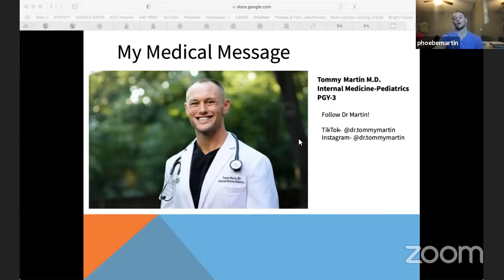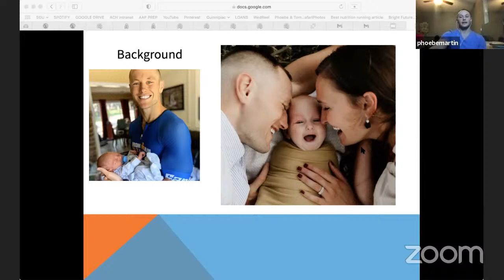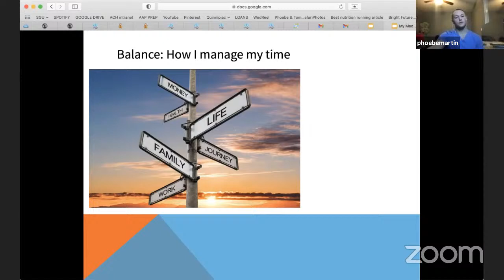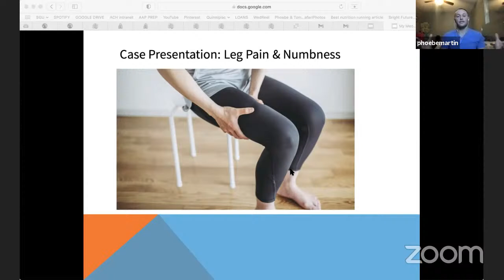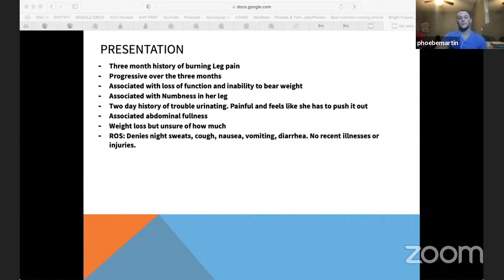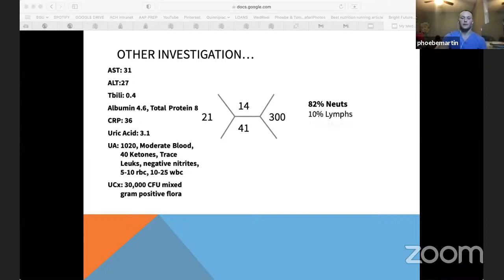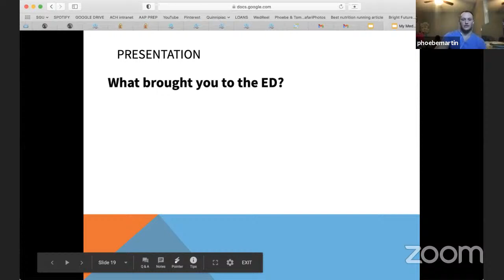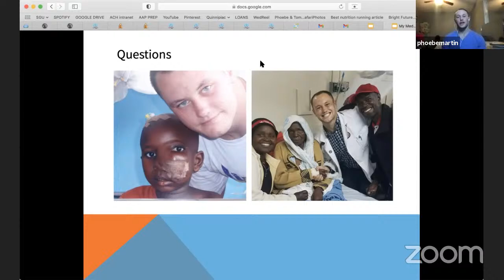2/17 Virtual Shadowing: MedPeds - My Medical Message - Dr. Tommy Martin, MD